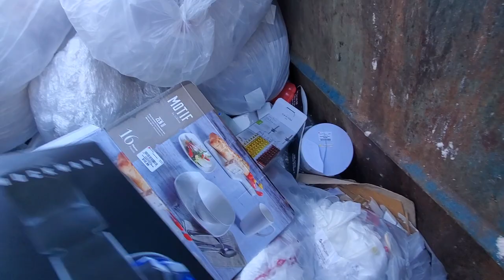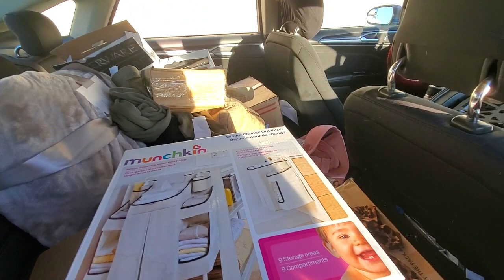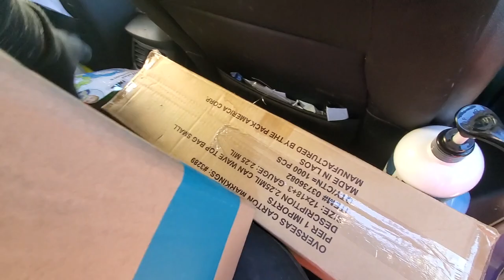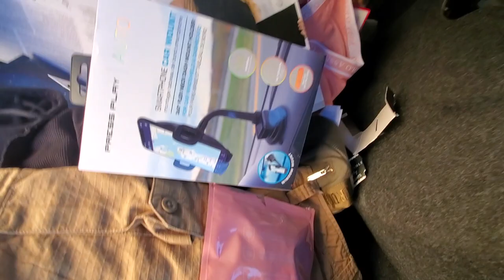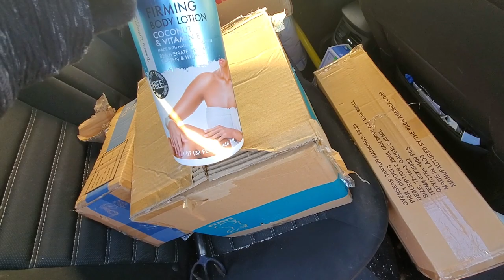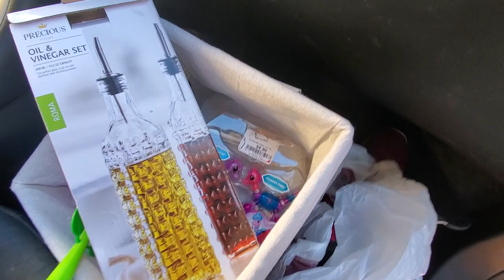DUMPSTER DIVING | MEGA SCORE AT BURLINGTON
I'm a dumpster diver. I go to Big Corporate stores and check dumpsters for useful items to reuse, repurpose, resell, recycle, share and donate.. Helping our family and others save money. Dumpster diving at retail stores to find some amazing stuff and reduce waste. They have thrown out so many usable items. We are doing our small part in reducing waste in America by saving things from the landfill one dumpster at a time.

I take you along with me to see how wasteful corporate stores can be. let me show you how I turn trash into cash with my dumpster diving finds. If you haven't already please check out my Flea Market videos, there is one linked down below. Sit back enjoy and share the video so everyone else who may be interested can enjoy as well.